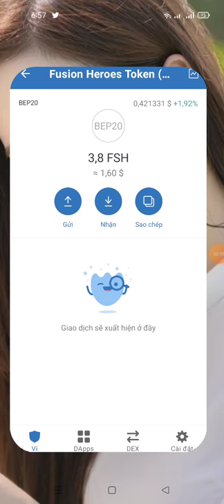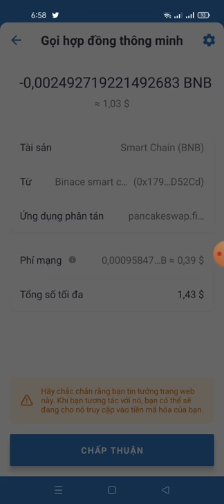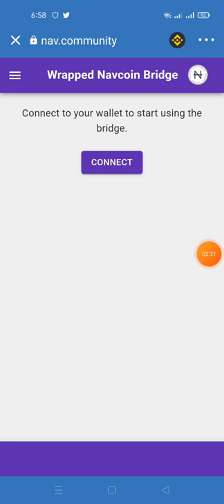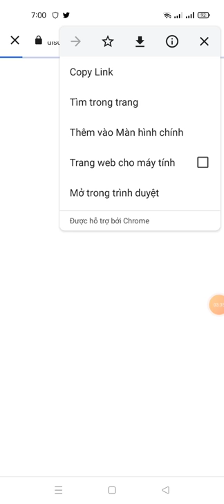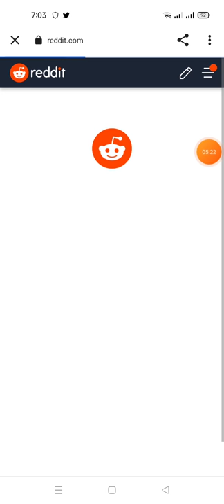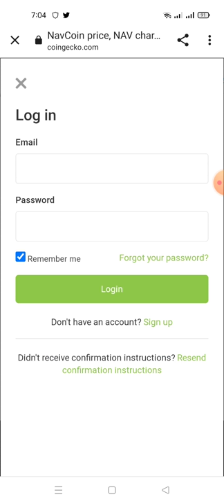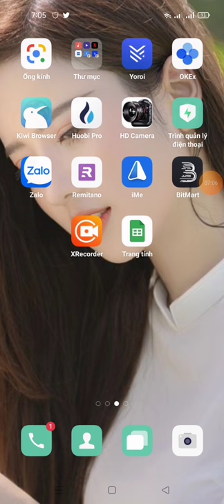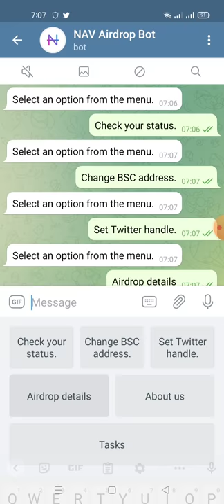hướng dẫn ăn chia $10,000 in NAV For all users -Navcoin Airdrop (kèo ngon ăn chắc 💯)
- Hold 1 wNAV

Buy wNAV on PancakeSwap
0xbfef6ccfc830d3baca4f6766a0d4aaa242ca9f3d